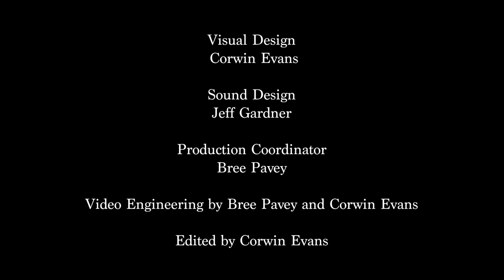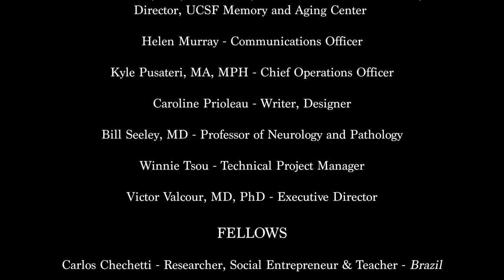UnRavelled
The Global Brain Health Institute presents UnRavelled, a new play by Jake Broder about love, art and who we are on the most profound level.

Based on true events and incorporating research and interviews conducted by Broder as a Hellman Visiting Artist at UCSF’s Memory and Aging Center, UnRavelled explores the fascinating connection between the work of Canadian painter Anne Adams (1940–2007) and French composer Maurice Ravel (1875–1937), both of whom lived with the same rare brain disease.

Written by Jake Broder
Directed by Nike Doukas

Starring Lucy Davenport, Conor Duffy, Melissa Greenspan, Leo Marks, Rob Nagle with narrations by Michael Lanahan

Presented by Global Brain Health Institute, based at the University of California, San Francisco; and Trinity College Dublin, the University of Dublin, Ireland